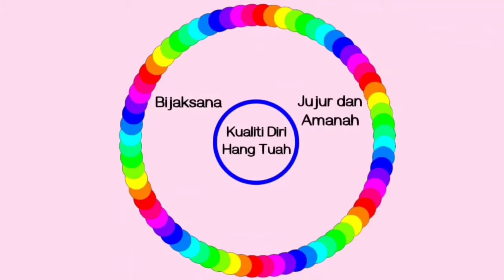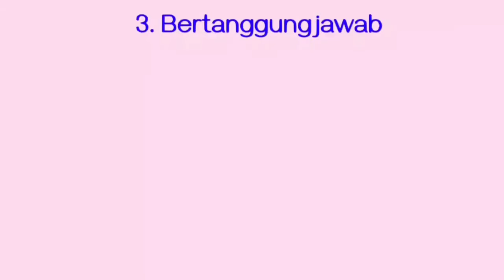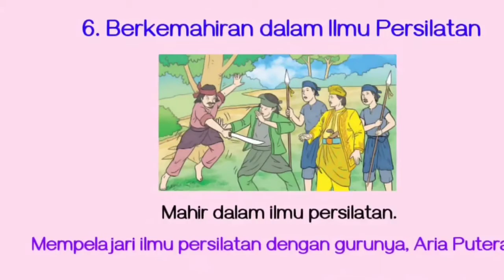SEJARAH TAHUN 4 UNIT 11 HANG TUAH LAKSAMANA TERBILANG - kualiti diri Hang Tuah